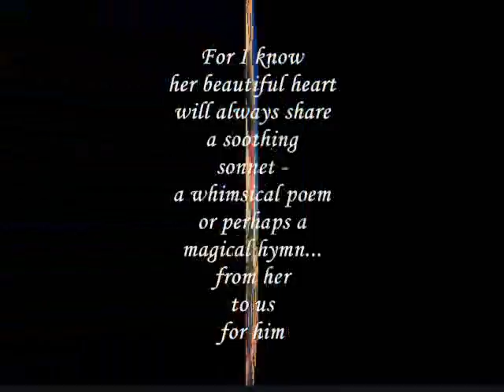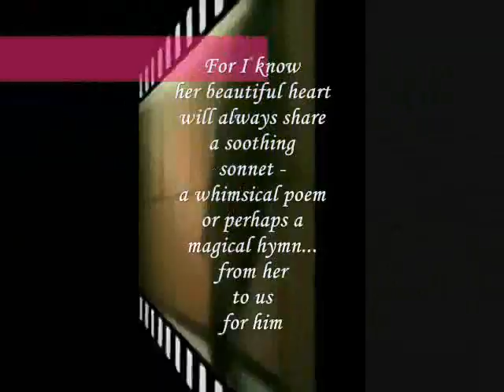Miftachul Wachyudi (Yudee) -- her beautiful heart --Miftachul Wachyudi (Yudee)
do.
do so
Money is an excellent servant, but the host
very bad.